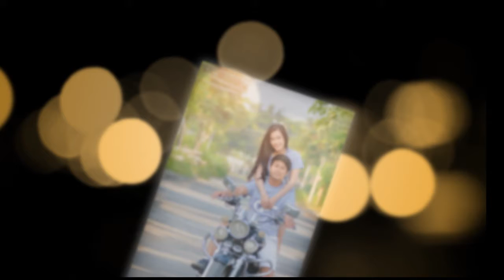Slide Wedding Tuan Trang :3